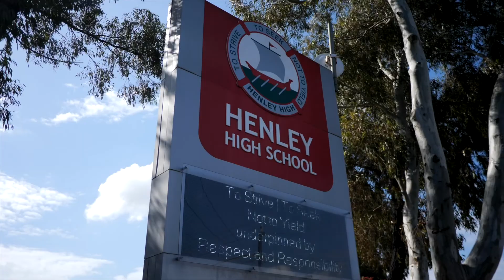5 Delray Street | Fulham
A SUNNY CHARMER READY FOR MODERN UPDATES
Pretty as a picture with a homely feel, this three bedroom c.1962 property is just 1.2km from the popular Henley beachfront and close to schools, parks and playgrounds.

The 755sqm block features 19.81m frontage on a peaceful and pleasant street. A potential development prospect subject to development approvals, this charming property also welcomes a renovation and extension to transform it from classic charm to modern magnificence.

The kitchen is light and fresh, with a stainless Bosch oven and plenty of storage. Take a step back in time to discover original terrazzo floors in the bathroom, and enjoy connected dining and living zones with gas heating and split system air conditioning.

With summer on the way it's the perfect time to enjoy the great outdoors. These flourishing gardens collude with a cool canopy of established trees to bring an idyllic sanctuary for endless happy family moments.

HIGHLIGHTS INCLUDE:
• Two of three double bedrooms feature built-in robes
• The master bedroom includes a split system air conditioner
• Single garage with a panel lift door and double rear doors
• Light-filled sunroom or home office
• Bathroom features a bath, shower, terrazzo floors and updated vanity
• Separate w/c
• Spacious laundry
• Garden shed
• Thirteen minutes to the city and three minutes to the beach (approx.)
• Five minutes to the Fulham Gardens Shopping Centre
• Close to Fulham North Primary School (1.2km) and St Michael's College (1.6km)
• Zoned Henley High School (1.4km)

Bordering popular Henley Beach, Fulham still delivers those close-to-beach and lifestyle perks of local café and restaurant dining, boutique shops and leafy reserves.